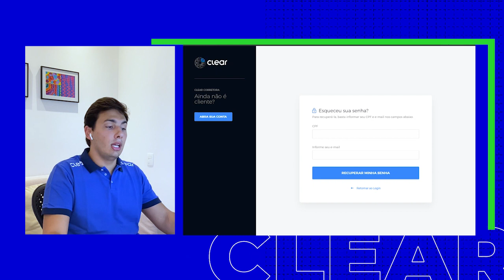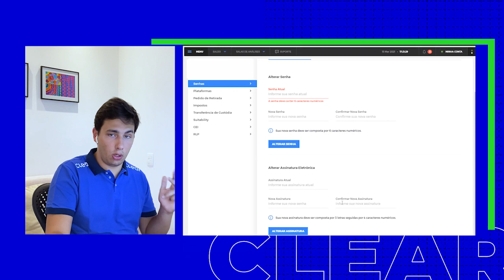CLEAR PRO: Como redefinir sua senha de acesso e assinatura eletrônica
O Clear PRO, novo home broker 100% GRATUITO da Clear Corretora já está disponível. E, para ajudar você a desbravar todas as novas funcionalidades e desfrutar da melhor experiência de Renda Variável do mercado, Matheus Nassar, supervisor da Mesa de Operações, contou um pouco das principais novidades e mostrou um passo a passo simples de como usar.